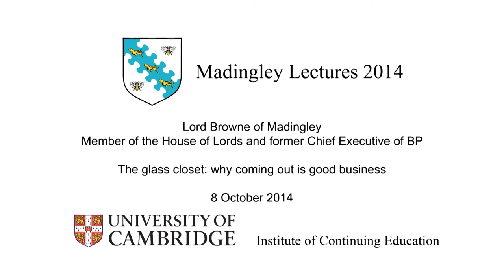The glass closet: why coming out is good business. Talk by Lord Browne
Today gay men and women in the Western world enjoy greater acceptance and legal protections than ever before. Yet an alarming number of businessmen and women choose to remain closeted at work. In this lecture at Madingley Hall, Lord Browne, the former chief executive of BP, discusses his book The Glass Closet, in which he explores what holds them back. Drawing on his experiences as a closeted gay man in the oil industry, and the experiences of other prominent executives from around the world, he argues that coming out is best for employees and the companies that support them.